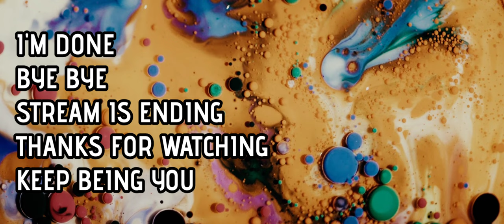Cyberpunk 2077 One Hour Game Play